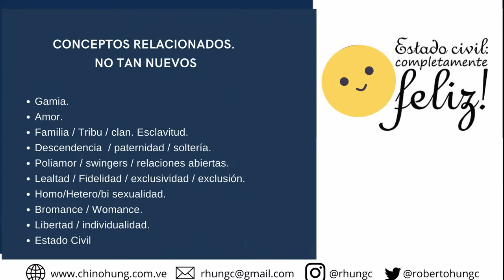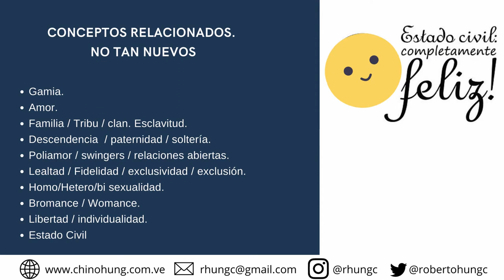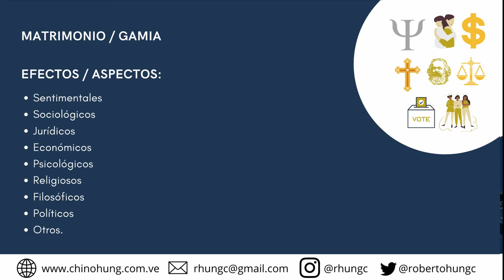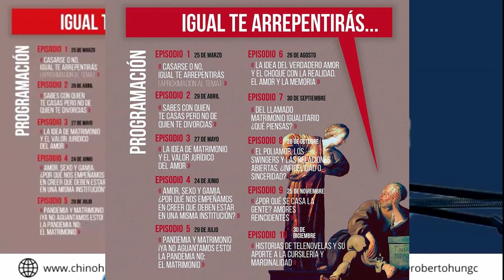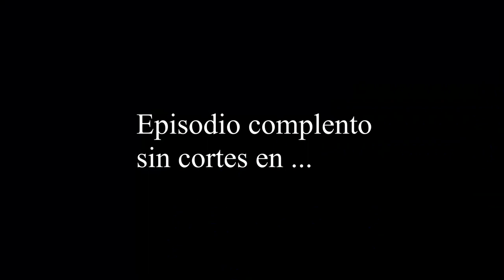ep01 casarse RHC